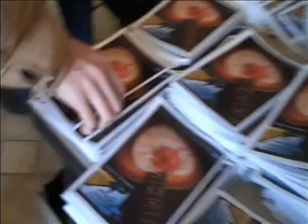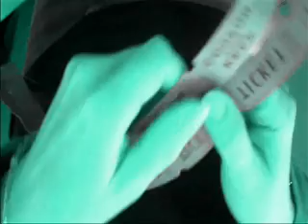Windows Movie Maker Project (Kurtzke-11/22/10 100/200)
Just something that I made in my Digital Media class in Windows Movie Maker.